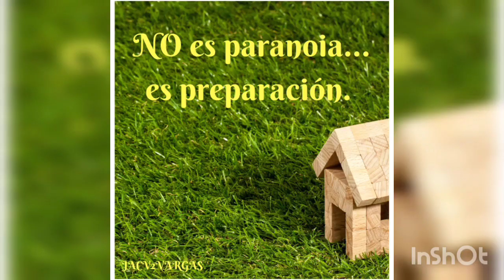Ropa para Emergencias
Hoy les hablo un poco sobre la ropa que debemos tener en el bulto de emergencias. Ropa cómoda pero práctica y fuerte.